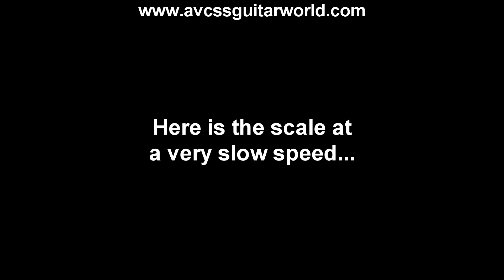Lead Guitar Lessons, Blues Scales, Position 5, Example in the Key of A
This guitar lesson will show you how to play a Blues Scales, this example demonstrates Position 5 in the Key of A. There’s a whole lot of information to be learned regarding scales, but this will be a great resource to get you started. Remember, always start slow, speed will come with lots of practice. We’ve included diagrams in the video to assist you with the learning process. Take your time, get the fingerings down first, then practice the Scale using one of our chord progressions. Check it out Now!  and check out our database of over 500 video clips, and over 200 Handouts for beginner Guitar and Bass players.